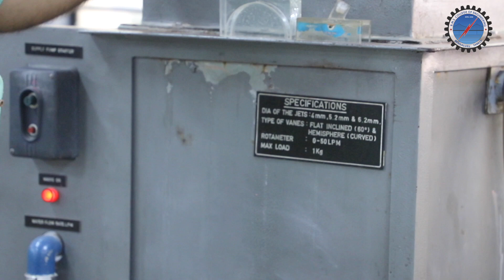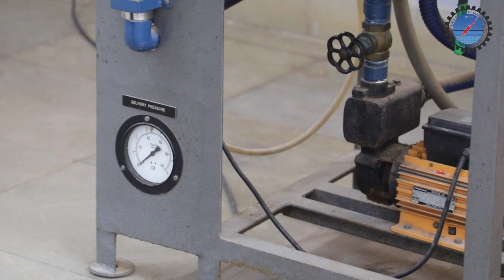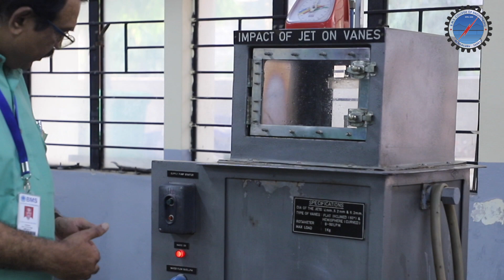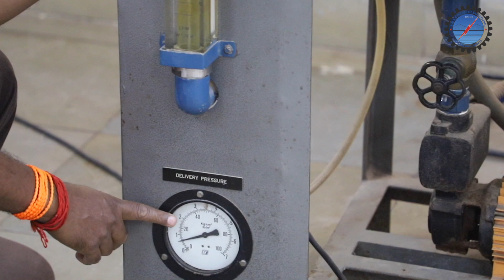IMPACT OF JET ON VANES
Aim: To find the Coeffient of Impact for a given vane.
Apparatus Used: Centrifugal pump, Lever arm with balance, water meter.
Theory: Impact of jet definition, Flat vane, curved vane and Inclined vane.
Procedure:
1. Fix the Vane (Flat/Inclined/Hemispherical) inside the water chamber. Adjust the lever arm using the counterweight weight such that the balance reads Zero.
2. Note down the diameter of the nozzle and fix it to the end of the pipe inside the chamber.
3. Close the door of the chamber firmly.
4. Start the centrifugal pump. The jet starts striking the vane.
5. Adjust the delivery valve such that the discharge from the delivery pipe is 10litres per minute.
6. Note down the actual force on the balance which is placed opposite to the counter weight and on top of the chamber.
7. Repeat this procedure for 15, 20,25 and 30lpm
8. Repeat the procedure for different vanes and different nozzle diameter.

Calculations:
Coeffient of Impact, Ci= Actual force/Theoretical force
Actual force, Fa, Directly from the experiment in kgs.
Fa in Newtons= kg*9.81 N
Theoretical Force, Ft:
1. Flat vane, Ft= ρav2 N
2. For Inclined Vane, Ft = ρav2 Sin θ N
3. For Hemispherical Vane, Ft, = ρav2 N
ρ= 1000kg/m3
a= Area of the nozzle, Πd2/4; d= Dia of the nozzle in m.
V= Q/a m/s
Q= x LpM = x/(60*1000) m3/s
Ci= Fa / Ft